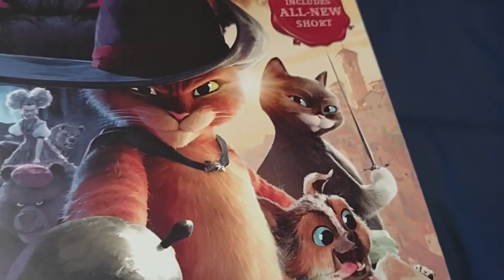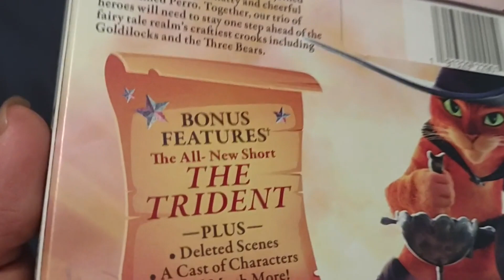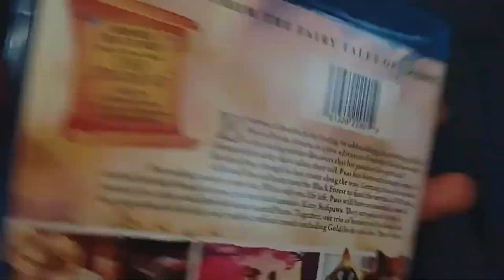Puss in Boots: The Last Wish case opening